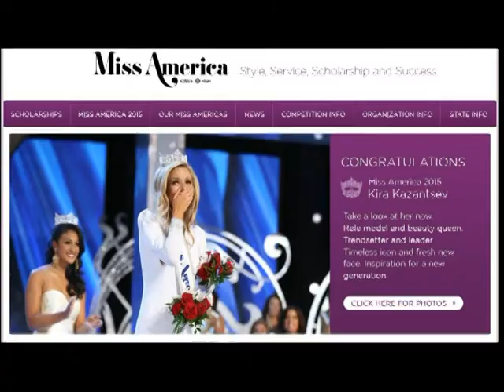Miss America Kira Kazantsev with Whitney Ullman @ Trump Taj Mahal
Interview segment w/ Kira Kazantsev - 2015 MISS America - video provided by : RESYN VIDEO PRODUCTIONS & Da TvStudio